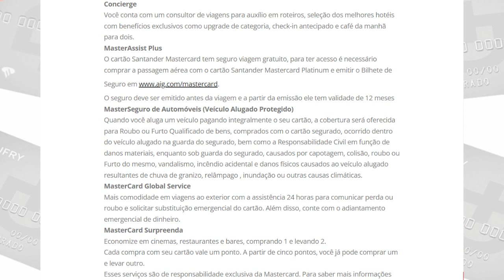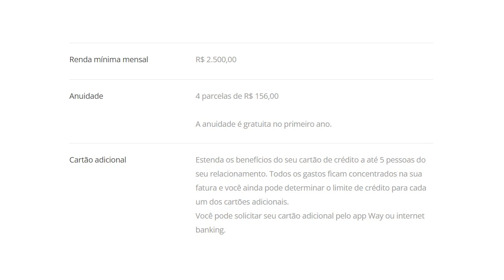Santander Dufry Platinum Mastercard Platinum, zero anuidade, saiba como ter o seu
Esse é o cartão ideal para quem gosta de viajar para fora e curtir os melhores momentos. Saiba mais aqui sobre o cartão de crédito Santander Dufry Platinum!